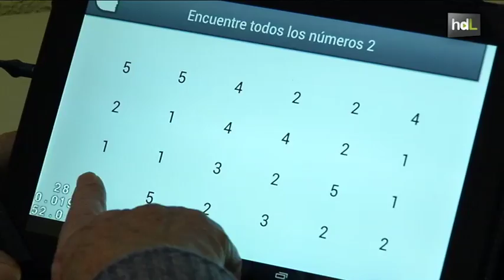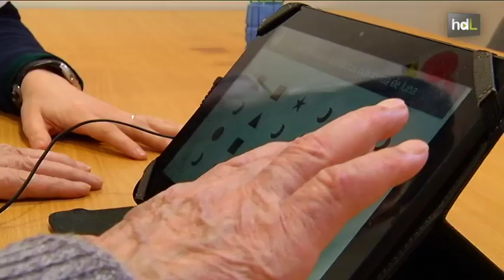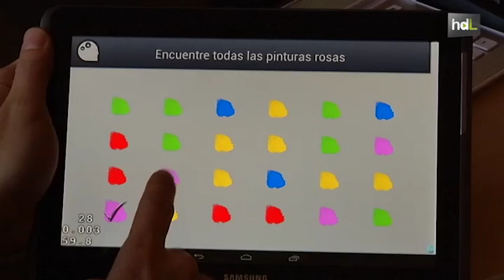HDL Desarrolladores de Jaén diseñan una app para frenar el avance de enfermedades como el alzhéimer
Stimulus es una aplicación para tablets con la que es posible ralentizar el desarrollo de enfermedades como el alzhéimer en personas que presentan algún tipo de demencia o deterioro cognitivo.  Esta app, desarrollada desde Jaén con el impulso del Proyecto Minerva de apoyo a emprendedores tecnológicos, se basa en la estimulación y rehabilitación cognitiva.